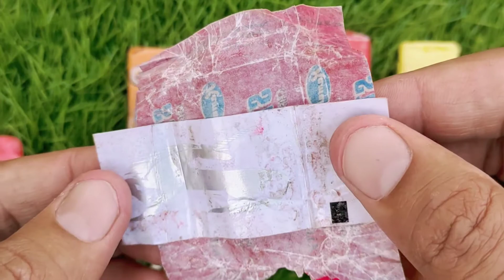Lollipops Unpacking ASMR 🍭 Chupa Chups Big Babol, Alpenliebe Lollipop, Watermelon Lollipop